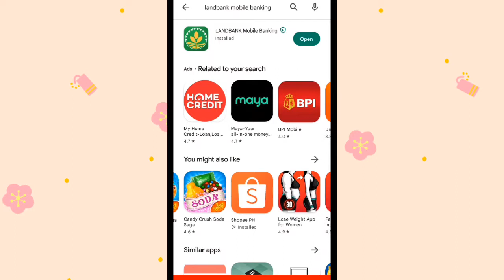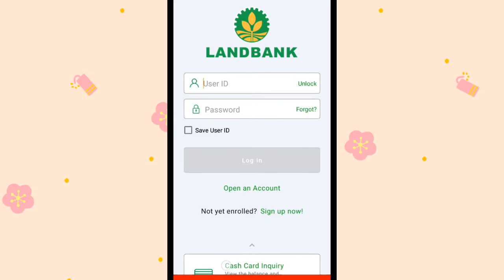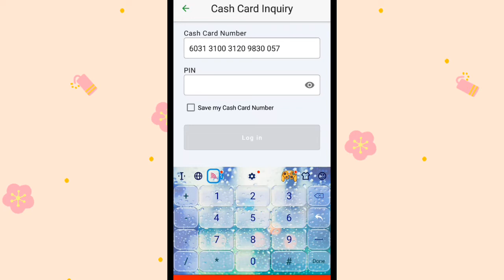PAANO MAG CHECK NG LANDBANK CASH CARD BALANCE GAMIT ANG CELLPHONE? | Chene J.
VLOG#99 : PAANO MAG CHECK NG LANDBANK CASH CARD BALANCE GAMIT ANG CELLPHONE? | Chene J.

Another tutorial for yah all! Easy step lang to kaya madaling sundan.

Please watch the whole video to make you understand better, thank you so much. 💜

I'm on Instagram as @chene_mj18